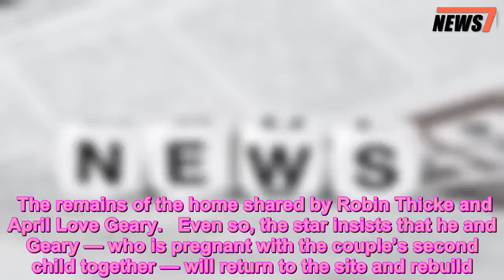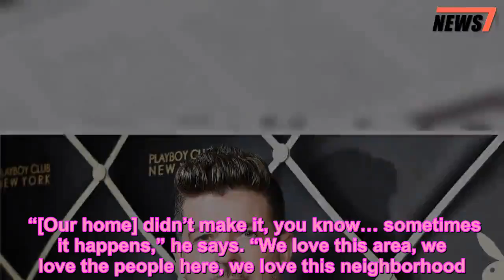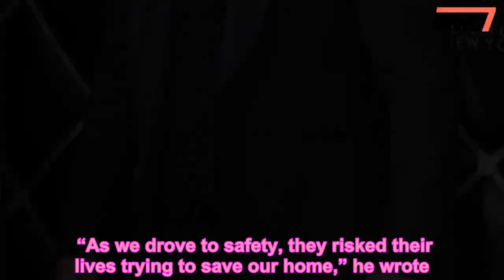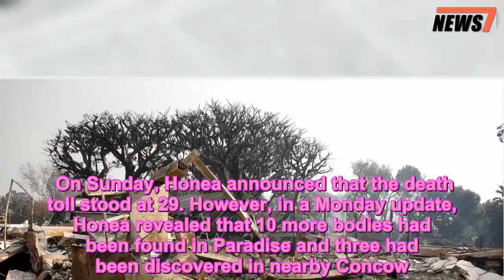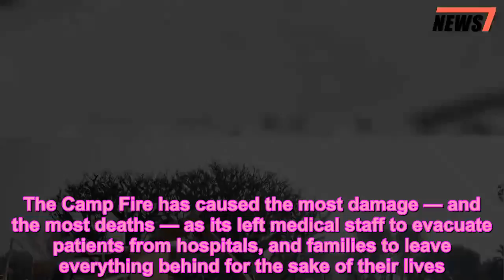Robin Thicke Returns to Home Destroyed by Wildfire: 'It's Just Rubble, There's Nothing Left' - 247 n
Music News,News,Robin Thicke
   Robin Thicke is one of the hundreds of thousands who have been impacted by the three devastating wildfires ravaging the state of California. The “Blurred Lines” crooner recently returned to the Malibu home he shared with girlfriend April Love Geary, only to discover that it had been reduced to charred debris.    “It’s funny, you see movies, [and] you’d think there would be one doll left over, or a book of course, something. [But] it’s just rubble,” Thick said during an interview with Entertainment Tonight. “There’s nothing left.”   Get push notifications with news, features, and more.   Follow  Following  You'll get the latest updates on this topic in your browser notifications.   More than just his home, Thicke, 41, mourns the neighborhood that was destroyed by the flames. “It’s a great community, it’s a community of wonderful people, a lot of parents whose kids go to the same school as my kid. It’s just devastating.”   The remains of the home shared by Robin Thicke and April Love Geary.    The remains of the home shared by Robin Thicke and April Love Geary.   Even so, the star insists that he and Geary — who is pregnant with the couple’s second child together — will return to the site and rebuild. “[Our home] didn’t make it, you know… sometimes it happens,” he says. “We love this area, we love the people here, we love this neighborhood. Luckily, some of the property is still intact.”    On Saturday, 23-year-old Geary shared on her Instagram Story that the home had burned down. “Our house is gone,” she wrote alongside an image that appeared to show the gate of their home amongst the charred debris.    Thicke had previously shared an image of dark smoke clouds filling up the sky near where the couple lived, writing, “Our home is just to the left! Praying.”    The singer went on to post a note on behalf of himself, Geary, their daughter Mia Love and son Julian Fuego, thanking all of the “courageous firefighters and volunteers” for their help.    “As we drove to safety, they risked their lives trying to save our home,” he wrote. “We are safe and surrounded by friends and family. We Thank you for all the love and support we’ve received and we send our love and prayers to everyone affected by the fires. Count your blessings!”   At least 44 people have died since three wildfires broke out in California, with the Camp Fire taking dozens of lives in Northern California — making it the deadliest blaze in the state’s history, reports say.    The Camp Fire broke out on Thursday, killing at least 42 people and burning through 117,000 acres by Monday, according to the New York Times and CalFire. The fire has left several homes and other structures destroyed, and was only 30 percent contained by Monday.    As of Sunday night, 228 people remained missing, Butte County Sheriff Kory Honea said, according to the Associated Press. With that, friends and relatives accompanied authorities to search for their loved ones in the rubble of Paradise, t